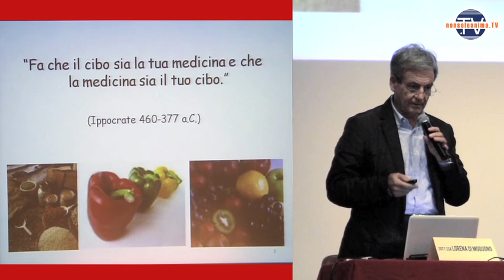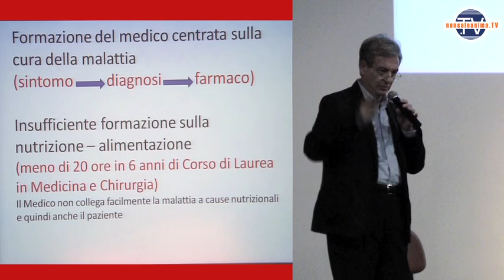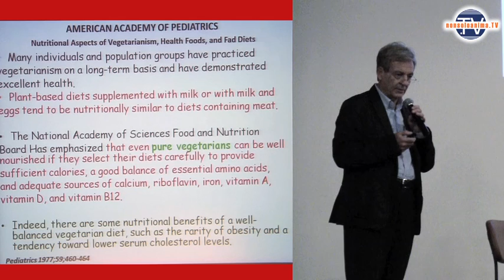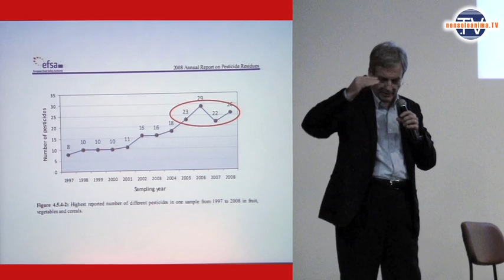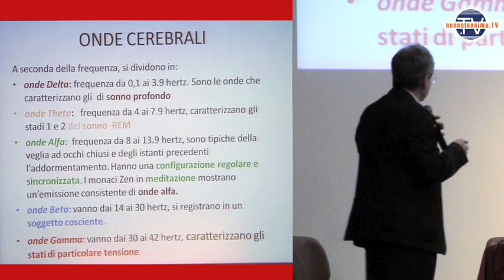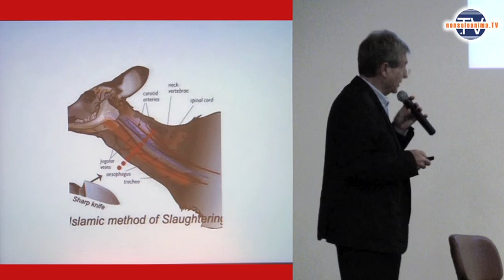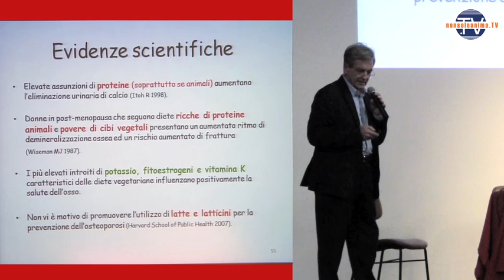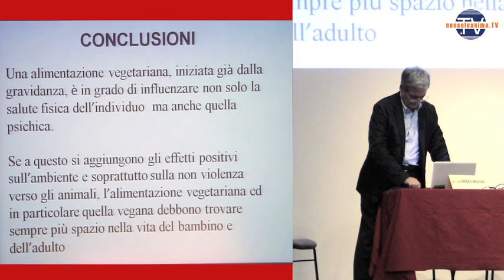I vantaggi dell'alimentazione vegetariana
- Intervento del prof. Leonardo Pinelli al convegno Alimentazione & Psiche (Milano, novembre 2012)

Leonardo Pinelli è pediatra ed endocrinlogo vegano, vicepresidente SSNV (Società Scientifica di Nutrizione Vegetariana), docente in nutrizione alla facoltà di medicina a Verona.

In base alle statistiche, la qualità di vita negli ultimi anni è crollata. Si riscontra, inoltre, un aumento dei tumori maligni.

Manca un collegamento dal punto di vista culturale e medico fra alimentazione e salute/malattia.

Carne, latticini e uova sono la fonte dei grassi animali che, consumati in eccesso, provocano patologie.

La dieta mediterranea originale prevede di base alimenti vegetali come cereali integrali, frutta, verderua, olio e legumi. E tutto il resto in assunzione occasionale, una o due volte al mese.

La soia sarà l'alimento del futuro, rigorosamente non OGM, insieme agli Omega3 che possono essere assunti attraverso i semi di lino.

L'agricoltura non è più affidabile a causa dei prodotti impiegati, da qui l'importanza dei prodotti biologici.

Dal punto di vista del mondo dello yoga, un'alimentazione biologica e prevalentemente basata su cibi vegetali è detta "sattvica" ed è ricca di prana.

Gli alimenti vegetali favoriscono l'attivazione delle onde cerebrali alfa, quelle che si attivano durante la meditazione, e aumentano la concentrazione di triptofano, precursore di melatonina.

Studi fatti nelle carceri statunitensi mostrano che con una dieta vegana si è ottenuto un netto miglioramento del comportamento dei detenuti.

Le proteine acide degli alimenti di origine animale vengono tamponate da parte dell'organismo utilizzando i depositi di calcio, favorendo l'osteoporosi. Non vi è alcun valido motivo, quindi, per promuovere l'utilizzo di latte e latticini per contrastare l'osteoporosi.

L'assunzione di zucchero fa perdere vitamine del gruppo B ed è inoltre fonte di aggressività e irritabilità, ma anche ansia e depressione, soprattutto per i bambini.

*** Netiquette ***

Invitiamo a fare commenti con un linguaggio costruttivo, aperto al dialogo, che aprano e permettano il dibattito.
Ogni commento è accettabile se fatto con educazione e apertura al confronto, nel rispetto di chi crede e desidera trovare in questa comunità uno spazio di dialogo interculturale.

Si evitino parolacce, insulti, considerazioni su razza o religione, comportamenti sarcastici o aggressivi di qualsiasi natura, e affermazioni assolutistiche (nessuno è portatore di una verità assoluta, si dica piuttosto "Secondo me").
Le critiche vanno argomentate e spiegate, se non vogliono essere considerate insulti.
Si evitino dibattiti di carattere personale e che si protraggono a oltranza, disturbando l'attività della comunity.
Si evitino inoltre i commenti scritti tutti in maiuscolo, in quanto su internet ciò equivale a urlare, e commenti non pertinenti con gli argomenti dei video.

I commenti che non rispettano questa netiquette potrebbero essere rimossi. Inoltre ci riserviamo il diritto di bloccare gli utenti che insistono nel non voler rispettare la netiquette.